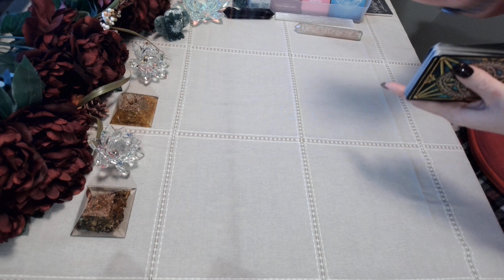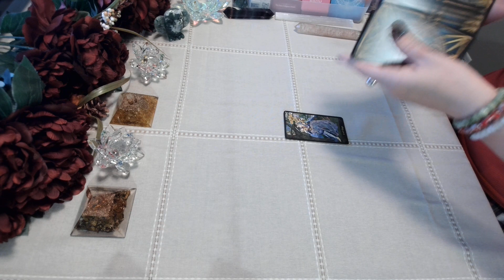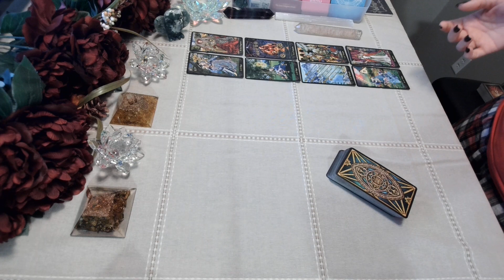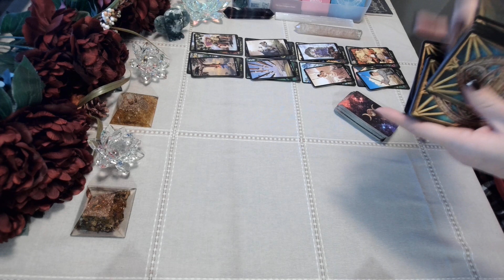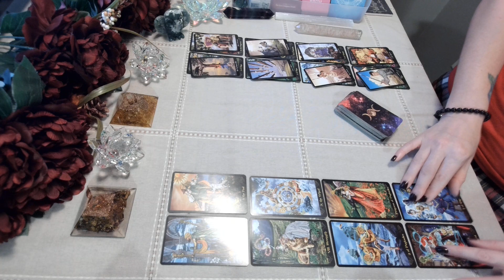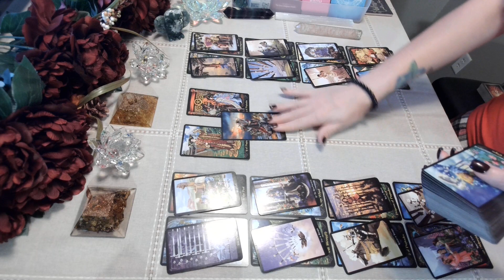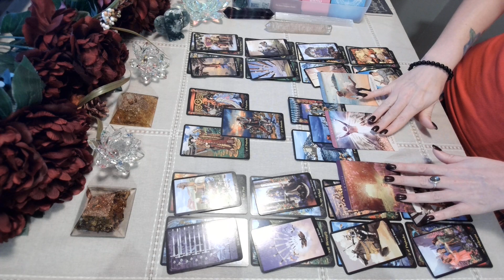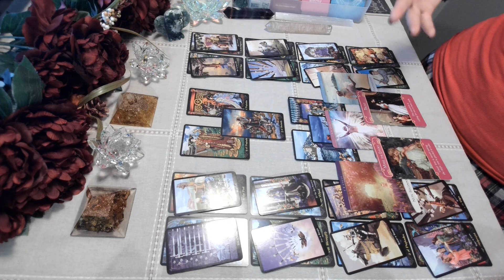Cancer 💖~Will They Regret Thinking The Grass Was Greener On The Other Side?? ~ (AMAZING EXT!!)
Hello! Thank you so much for tuning into my channel I hope you enjoy your reading and please remember to like and subscribe to  enter a chance to win a TAROT CARDS,  ORACLE CARDS, JEWELRY, PALO SANTO, CRYSTALS, RUNES, INCENSE, BOOK OR BIBLE!!! Winners announced every month!!! ** HOW TO WIN!: Email , in subject box write what you would like to win and in email please send me your YouTube name!!

PERSONAL READINGS ARE $125 FOR A 3 QUESTION READING. THERE ARE A RESERVED AMOUNT OF SLOTS OPEN WEEKLY SO READINGS ARE TAKEN FIRST COME FIRST SERVE. THANK YOU!!

THIS CHANNEL IS FOR THE SIGN OF CANCER & CROSS WATCHERS ONLY.